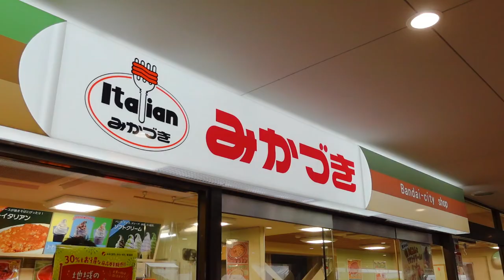【VLOG】Traval to Niigata in Japan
Traveling to Niigata prefecture in Japan.
Absolutely beautiful nature,foods and adorable puppy.

新潟旅行の総集編。

【Equipment】
Sony ZV-1
ZHIYUN CRANE-M2
GoPro HERO5